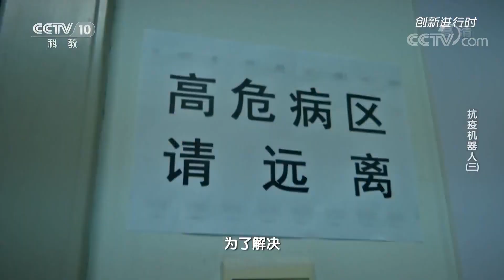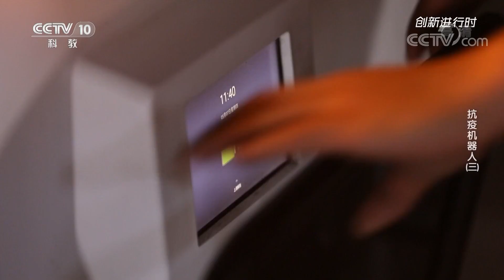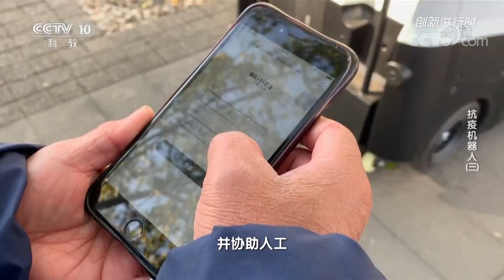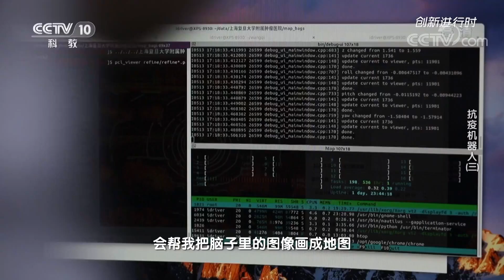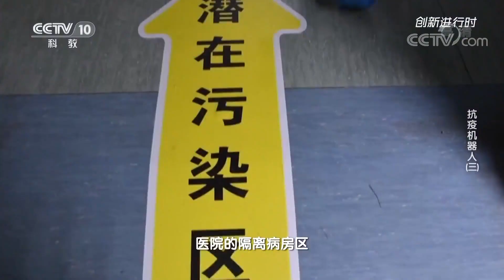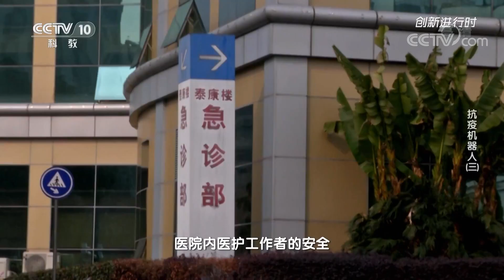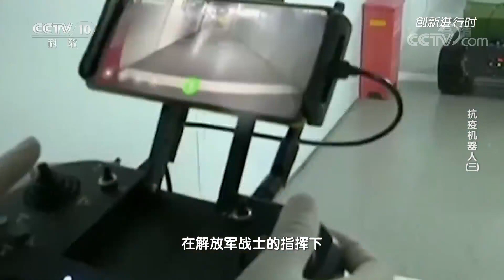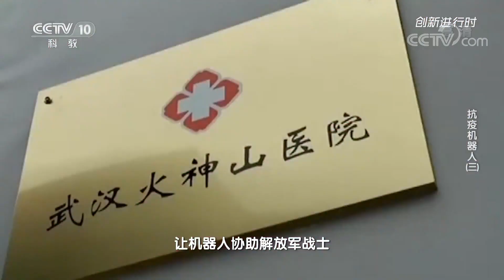《创新进行时》 20200528 抗疫机器人（三）| CCTV科教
本期节目主要内容：
  作为防疫抗疫的最前线，医院内环卫、清洁等工作成为必不可少的固定需求。然而，在“隔离难”以及“人传人”的重重阻碍下，医院基础岗位面临着人手短缺和直接接触感染性废物的风险。一方有难，八方支援，为了解决医院环卫和清洁这一难题，一些科技创新企业也纷纷出动，并利用自己的技术优势，为抗击疫情做出贡献。
（《创新进行时》 20200528 抗疫机器人（三））